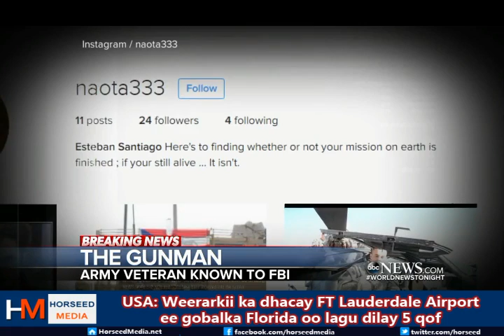USA: Askarigii Weeraray Airport ku yaal Florida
Ninka weerarka geystay ayaa magaciisa lagu Esteban Santiago, sheegay kuna dhashay gobalka New Jersey, ninkan oo da’adiisu tahay 26 sano jir ayaa kamid ahaan jiray ciidamada Militariga Maraykanka.